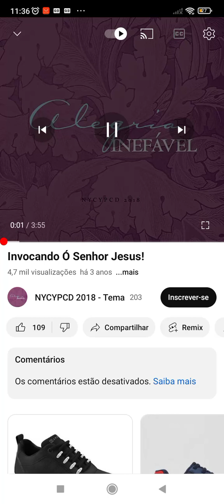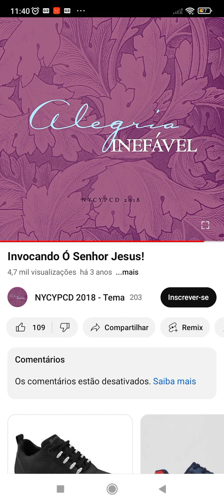19 de abril de 2023